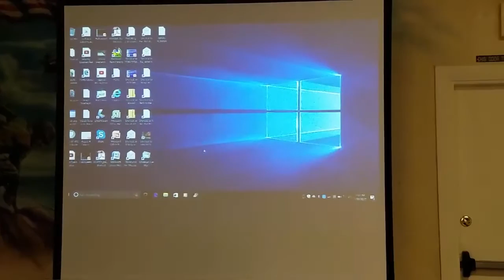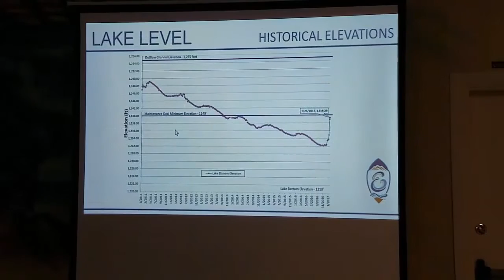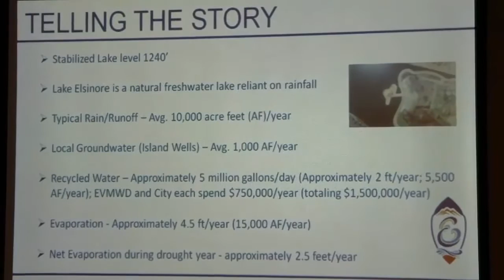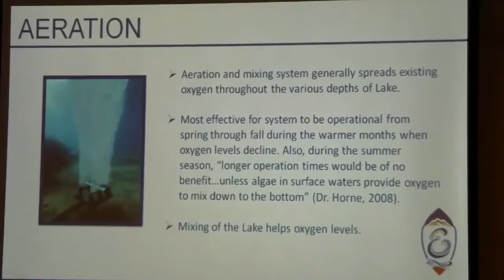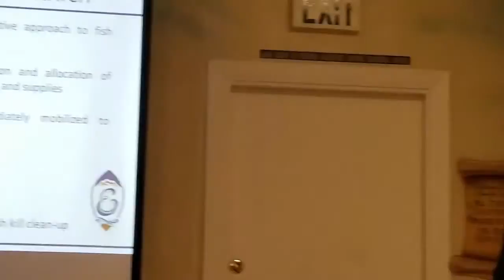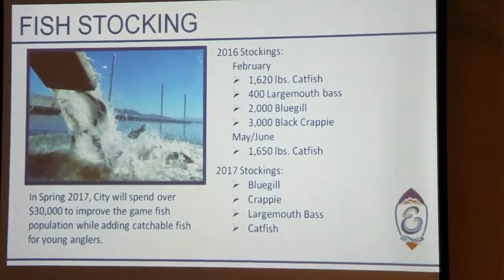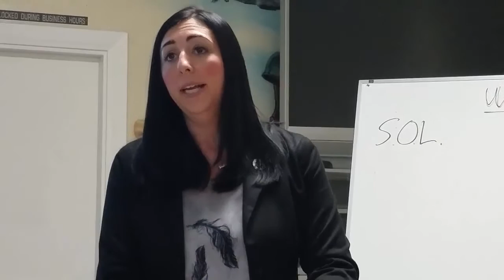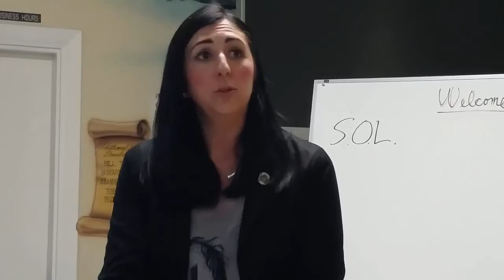City of Lake Elsinore Presentation for "Save Our Lake" Group 1/30/17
City of Lake Elsinore mayor Pro Tem Natasha Johnson presents to the "Save Our Lake" booster group on 1/30/17. The meeting was moderated by Tim Flemming.